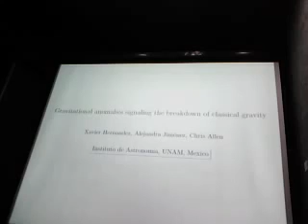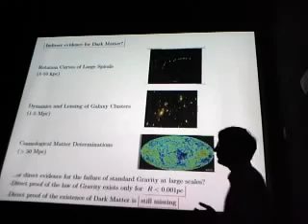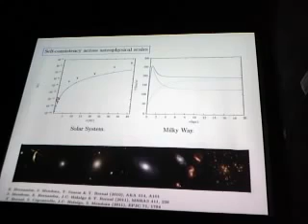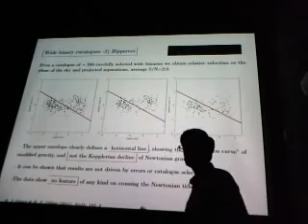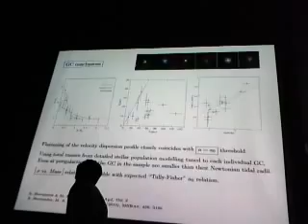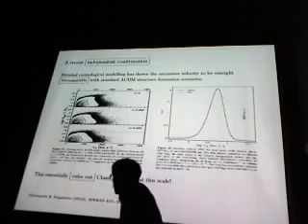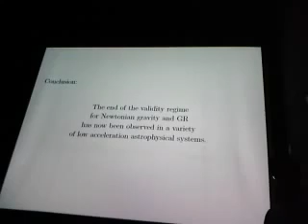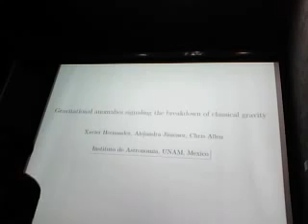Gravedad Extendida Dr. Xavier Hernández (IA UNAM)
Una teoría alternativa a la existencia de la materia oscura es la gravedad extendida, que utiliza modificaciones a la ecuación de gravedad de Newton para explicar que dicha fuerza actúa.

La astrofísica moderno se ha valido de la materia oscura para explicar varios fenómenos debido a la ausencia de materia bariónica [luminosa]. Existen otras teorías que logran explicar varios.

Newton o Einstein? El investigador del Instituto de Astronomía partió de esta dicotomía para estudiar la gravedad, algo que le valió ser una de las Mentes Quo+Discovery 2017